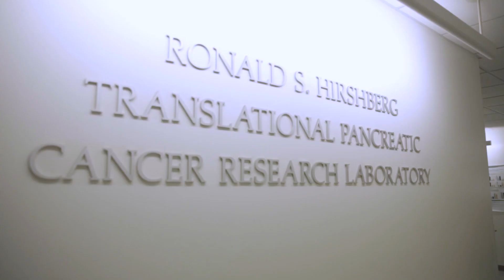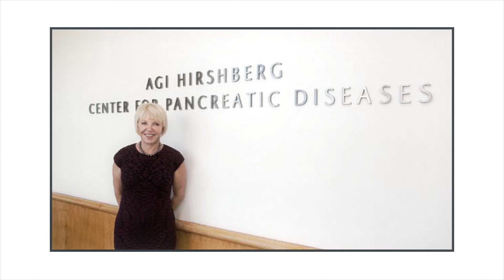Hirshberg Foundation Seed Grant Program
The Hirshberg Foundation Seed Grant program has been extremely successful in providing research support to basic and clinical scientists and investigators in the United States and overseas. The goals of the Seed Grant Program are:

+To provide start-up funding for basic scientists and clinicians who intend to test innovative ideas for improving diagnosis and to develop new treatment modalities for pancreatic cancer.
+To obtain preliminary data required for additional funding from other agencies for pancreatic cancer research.
+To impact on the understanding of pancreatic cancer cell biology, biochemistry, physiology, morphology and response to therapy.
+To establish collaborations within the field for mutual projects that can be considered for further funding.

Collaborative Seed Grant
As the scientific goals of the Foundation progress and evolve, we created a new funding opportunity. Our Collaborative Seed Grant is designed to encourage joint projects with two principal investigators. The two investigators may be at the same institution but must be independent. The Hirshberg Foundation is committed to the belief that collaboration amongst the world’s leading researchers will lead us to a cure for this disease.